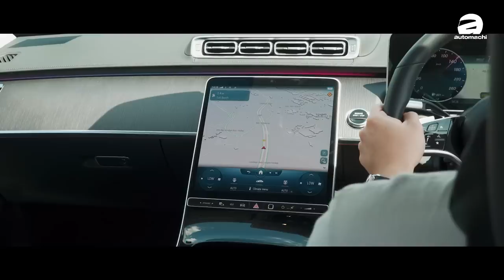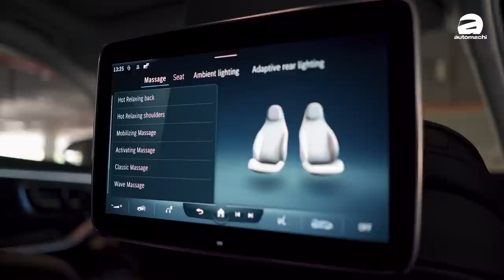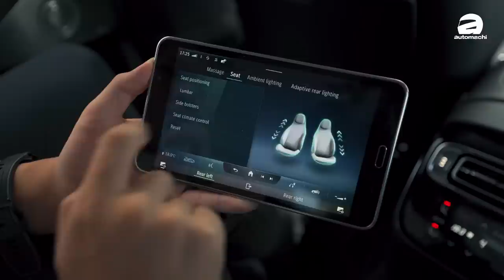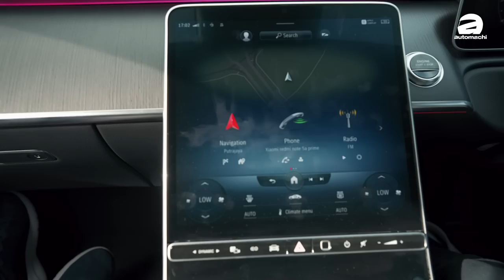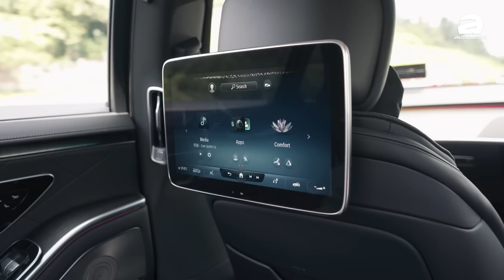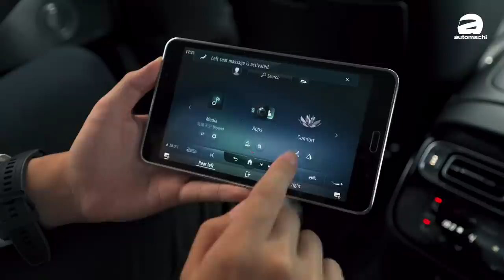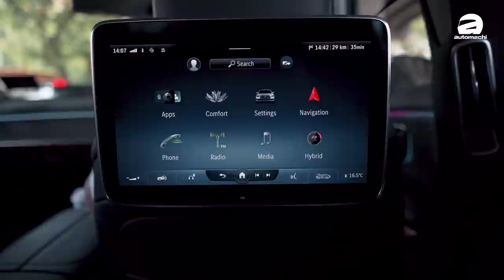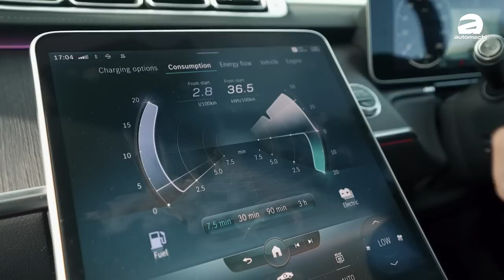2022 Mercedes-Benz S580e 试驾：最顶级的老板享受，但是我开起来像司机？（新车试驾）｜automachi.com 马来西亚试车频道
大改款的的 S-Class （代号为 W223 ）的主要在外观使用了全新的家族式设计。使用了更大的横条式的水箱护罩，在保险杠上面用了镀铬饰条来营造高贵的感觉，相比起上一代的稳重大气设计，这一代车型提供的更为温文儒雅的设计风格，凸显了德系豪华车款独有的风格。其在前脸上的主要卖点是新的大灯，新的 S-Class采用了全新的 Digital LED 大灯，它里面内置了 130 万个微镜片，让这个大灯的分辨率能达到 260 万像素，能够给予积极震撼的视觉效果，在同级车款中绝无仅有。

车侧方面，为了降低风阻，新的 S-Class 采用了隐藏式的门把手。解锁时，门把手会自动弹出，让车辆的一体性更高，除此之外还能够优化车辆的风阻系数，让车辆有着更好的加速，油耗以及风噪声抑制表现，而也因为出色的工艺设计因此新的 S-Class 达到了 0.22 Cd 的低风阻表现。至于在车尾部分，这次 S-Class 采用了点缀式的 LED 尾灯。使用高低不同的排列呈现出 3D 的视觉效果，让车辆在夜晚的辨识度更高。

内饰方面向来是 Mercedes-Benz 的强项，这次 S-Class 采用了跟之前改款的 E-Class 类似的新型方向盘，另外其内装也具备了非常高科技感的设计，在中控台中央可以看到尺寸非常巨大的触屏主机，而且荧幕的材质为 OLED，视觉效果绚丽，尺寸为12.8寸（分辨率1,888×1,728），配合新的 MBUX 集成控制车上的大部分功能，让新车比老款少了 27 个按键，整体看起来非常简约高贵。仪表部分， S-Class 有 12.3 寸的 3D 全液晶仪表具备了裸眼3D效果，科技感满满。

当然，不能缺少的就是 Mercedes-Benz 必不可少的 64 色氛围灯，这次的 S-Class 使用了 250 颗 LED 在车内营造了打造了更奢华的氛围。当然说到 S-Class 怎么能忘了它的老板座呢，这次 Mercedes-Benz 为新的 S-Class 准备了两部娱乐主机，让他们能控制车上多达 30 具的 Burmester 高级 4D音响，带给您如同演奏厅一般的听觉效果！

安全配备，作为顶级车款 S580e 自然不会让你失望，基本上目前市场上面主流的安全配备都可以在这款车上面看到，包括了远近光灯自动调节（带遮蔽灯泡功能）、胎压侦测系统、URBAN GUARD 车辆保全系统、Mercedes-Benz 紧急呼叫功能、前副驾驶座气囊自动关闭功能、环绕式气囊系统（包含钱气囊，侧气囊，气帘以及其他部位的气囊）、PRE-SAFE® 系统、360度环绕摄像功能、主动式定速巡航等等，另外还有全球首创的后座前安全气囊和充气式安全带，提供最好的安全防护。

引擎的部分，新车采用了3.0L 直列六缸涡轮增压，能够输出 367 Hp 和 500 Nm 扭力，并带有 EQ Boost 插电式混合动力系统能额外提供多 147 Hp 和 440 Nm 扭力，在结合了电动机之后最大马力表现可以达到502 Hp，峰值扭力750 Nm，零百加速只需 5.2 秒就可以完成，最高时速能够达到 250 km/h。与之匹配的是 9G-Tronic 9速自排变速箱，让整体的驾驶体验流畅非常！另外因为电池组加大的关系，所以其纯电续航里程可以达到100公里！

你们觉得这款车怎样呢？Jaden开起来是不是很像司机呢？